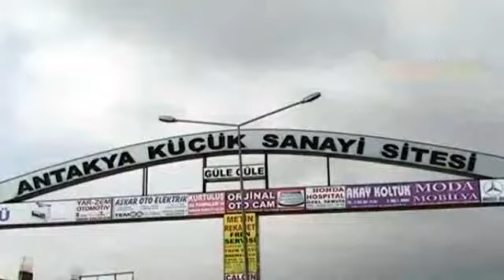Antakya'da hırsızlıklar önlenemiyor - Suriye Gerçekleri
Suriye Gerçek Haber - Syria Truth Tube